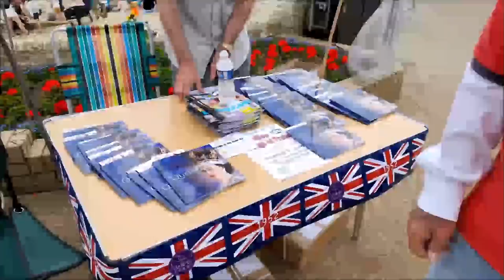Английские каникулы. Юбилей королевы, что случилось с Кейт и Меган.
Буду  благодарна за  поддержку  канала:
Cчет на  Юmoney  или Яндекс кошелек  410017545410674 принимается любая сумма  в любой валюте.